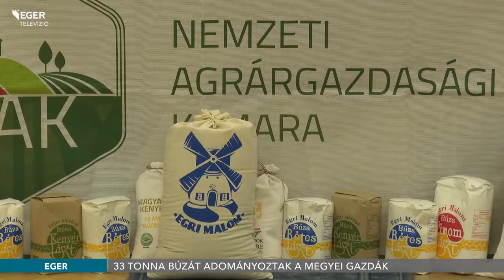33 tonna búzát adományoztak a megyei gazdák - 2021.12.02.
„A Magyarok Kenyere – 15 millió búzaszem” program tizenegyedik éve támogatja a határon belül és kívül élő rászoruló gyerekeket és családokat. Idén mintegy 33 tonna búzát, valamint több mint 1 millió forintot gyűjtöttek össze a Heves megyei gazdák.